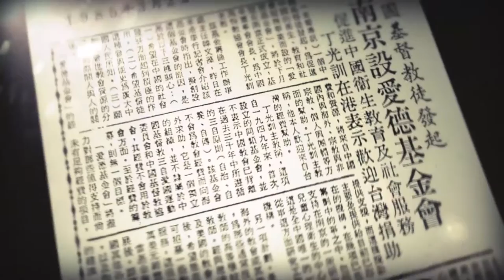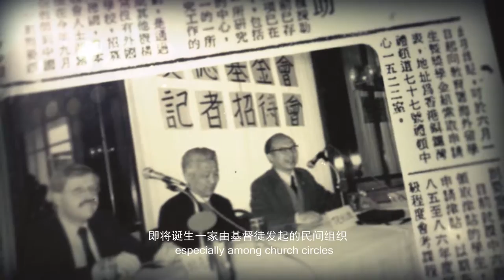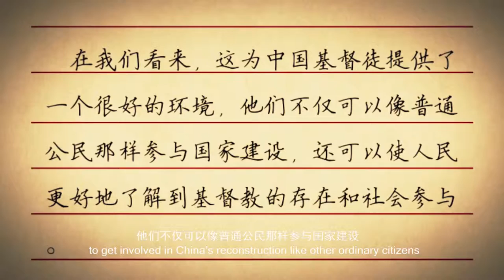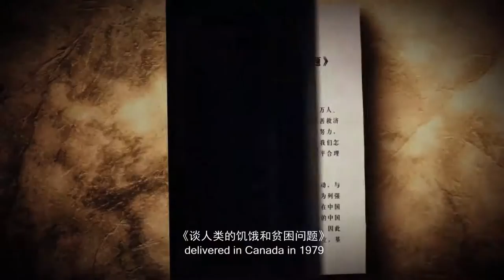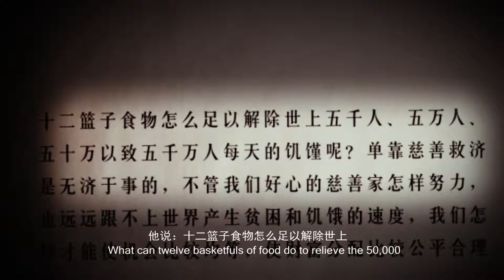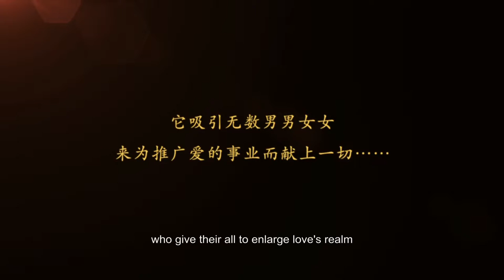Bishop Ting - A Life Dedicated To Service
A movie about Bishop Ting and the founding of the Amity Foundation
- click CC -Subtitles/closed captions for better reading -